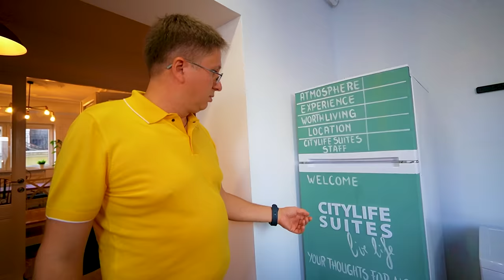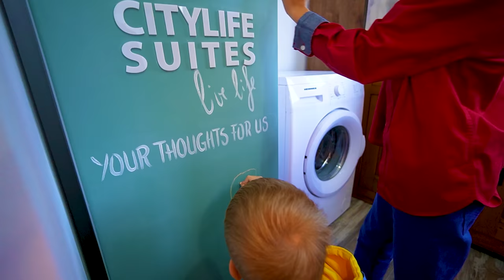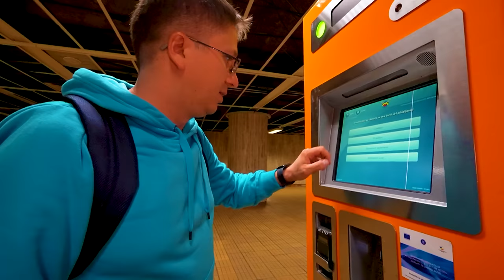💲 SĂRAC vs BOGAT în BUCUREȘTI 🏙️ 24 de ORE ⏰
Challenge 24 de ore sărac sau bogat în București, România. Am vizitat: orașul vechi, Piața Unirii, Hanul lui Manuc, Restaurantul La Plăcinte, Parcul Herăstrău, Parcul Tineretului, Mall AFI Cotroceni, Fântânile urbane, Patinoar etc. Am călătorit cu trenul, cu taxi și cu metroul.

⚠️ ATTENTION! ⚠️

⚠️ ATENȚIE! ⚠️